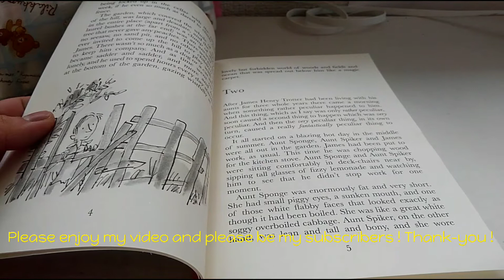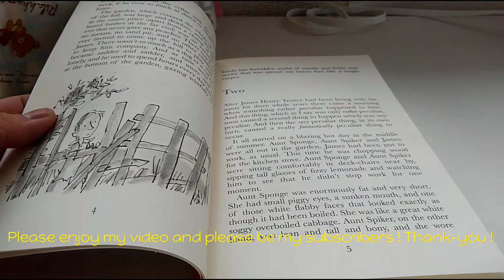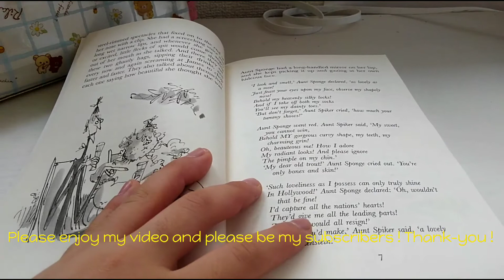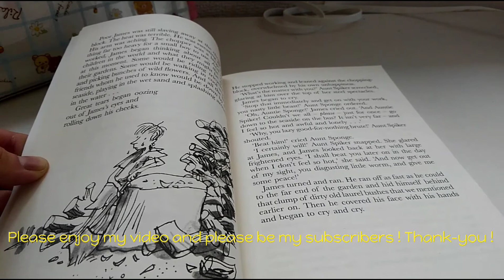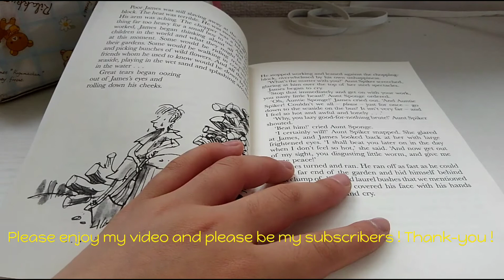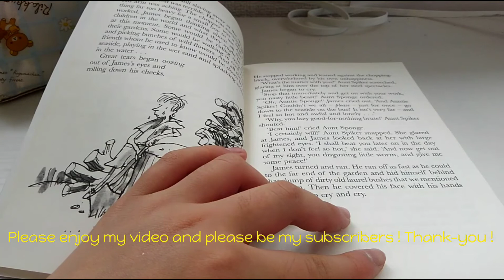Roald Dahl Chapter : James And The Giant Peach